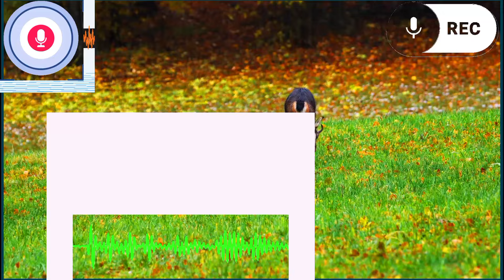my story after spinal cord injury spinal cord injury present